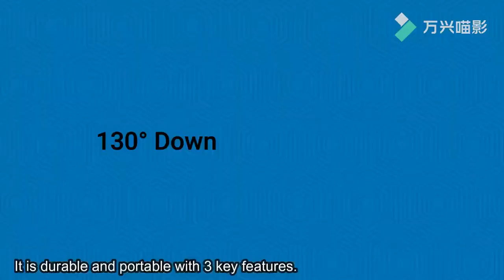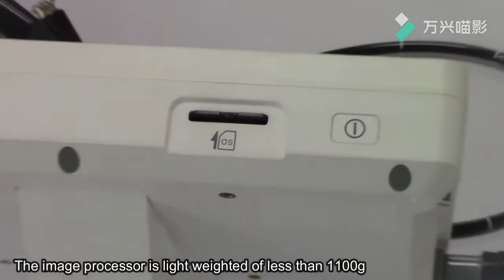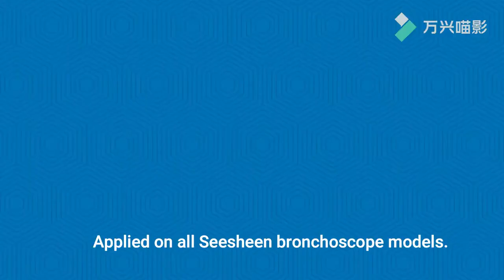Seesheen Flexible Video Bronchoscope Introduction